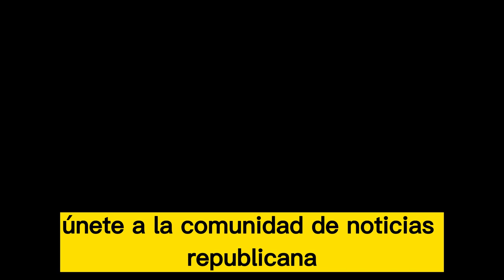🚨🚨 ¡ALERTA! La sorprendente candidatura Larry Elder divide opiniones NOTICIAS DE ESTADOS UNIDOS 14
🚨🚨 ¡ALERTA! La sorprendente candidatura Larry Elder divide opiniones  NOTICIAS DE ESTADOS UNIDOS 14  DE ABRIL 2023